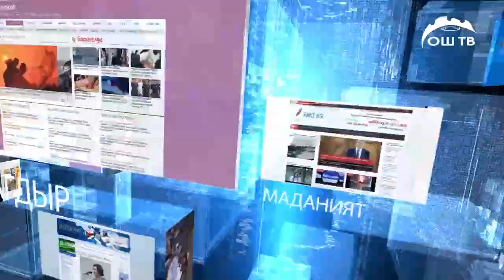Сайт кабар | Беш күндөн бери Сокулук суусуна агып кеткен кыз изделүүдө